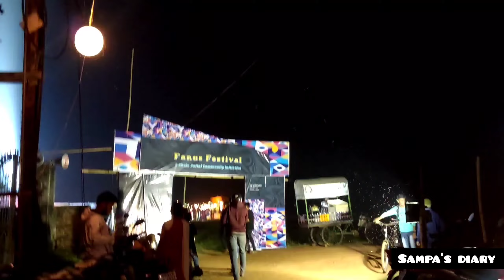Fanus festival 2023 in belda stadium ground(11/11/2023) 😊.vlog kalipujo2023 ...@sampakarmakar9756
🪭 Fanus festival 2023 in belda stadium ground